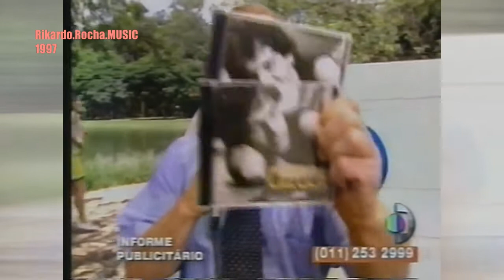CAZUZA: Comercial de TV - GLOBODISK - Coletâneas de CD's (1997)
Antigo comercial de tv que passava nas madrugadas da Globo. Nesta época, a Som Livre e a TV Globo exibiam diversas propagandas do "Globodisk", com coletâneas a venda de vários estilos musicais. Aliás, com a baixa venda de CD's atualmente e crescente procura de músicas em plataformas digitais, infelizmente estas propagandas de CD's não são mais produzidas e veiculadas na TV.
Antigamente, o intervalo comercial ganhava mais magia e charme quando alguma propaganda de CD ia ao ar.

[Este vídeo foi encontrado em fita VHS gravada por mim, no longínquo ano de 1997.]